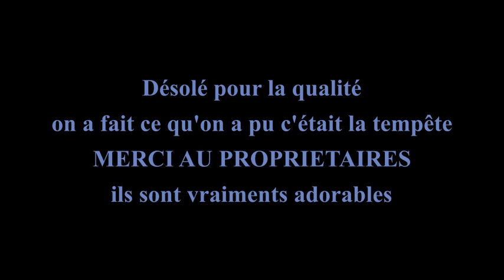Galère1 pendant tempête Barbara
Arrivé au Portugal sous la tempête Barbara.
Première galère car sol très mouillé donc on s'est embourbé.